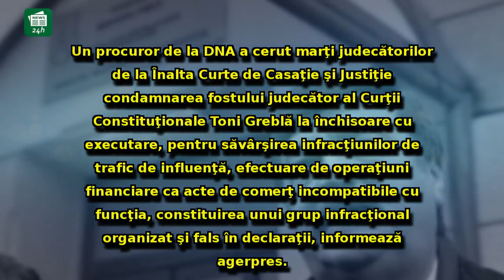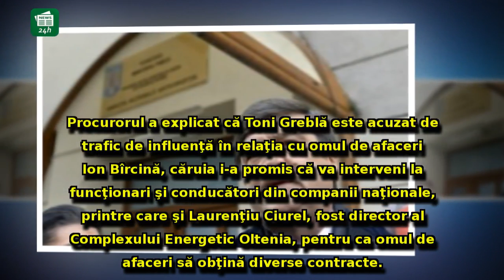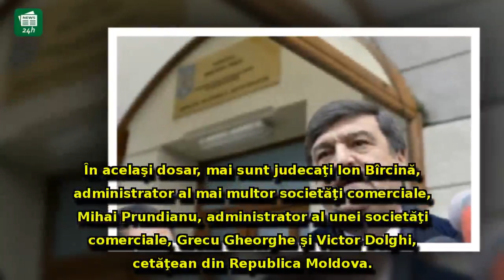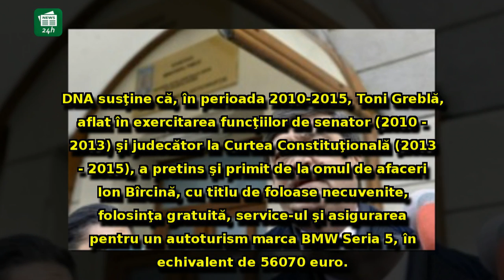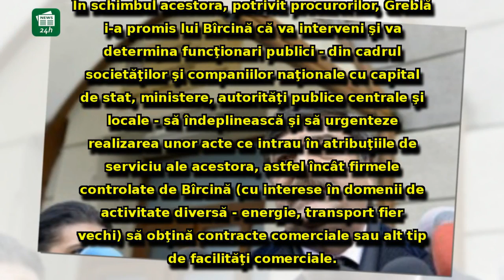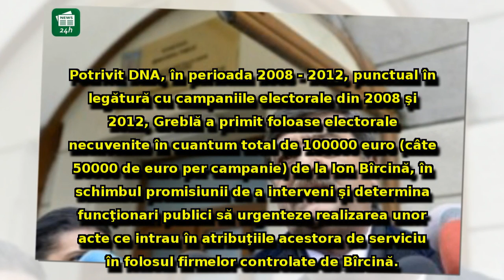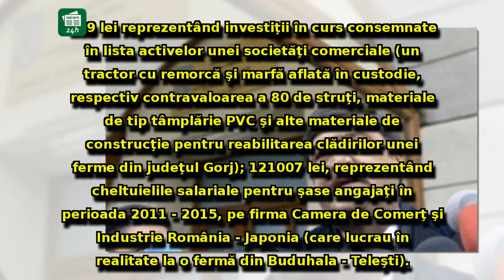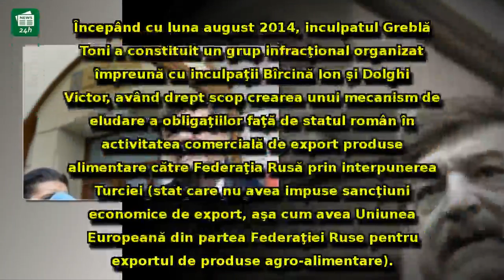Toni Greblă, emoții uriașe în sala de judecată. DNA cere închisoare cu executare pentru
Toni Greblă, emoții uriașe în sala de judecată. DNA cere închisoare cu executare pentru fostul judecător CCR